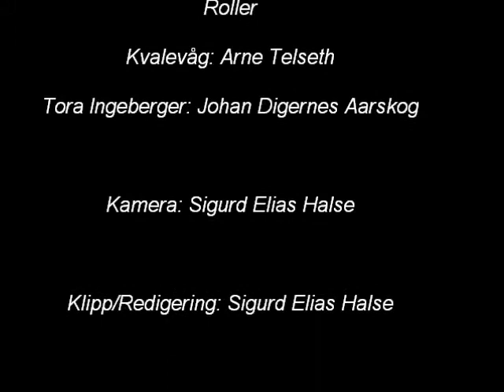Kvalevog 6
Sjette episode av kvalevåg, og siste SKIKKELIGE episode av sesong 1.